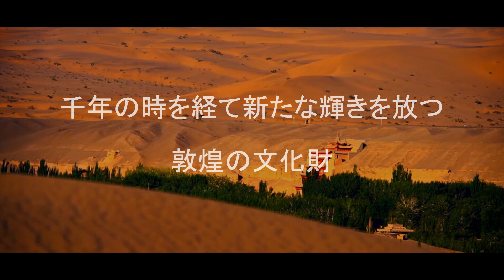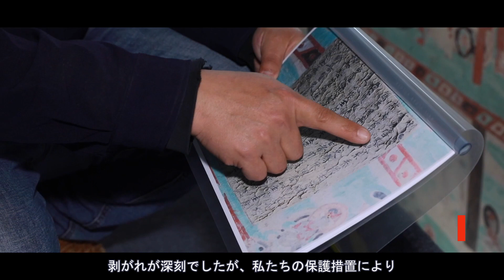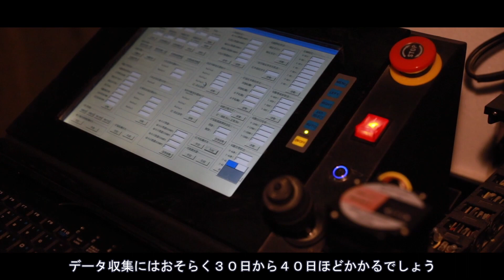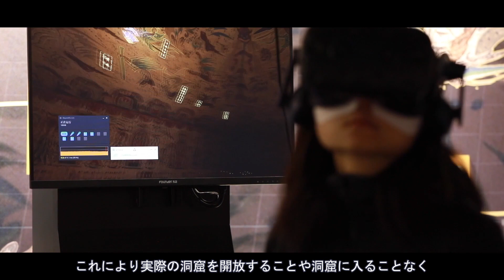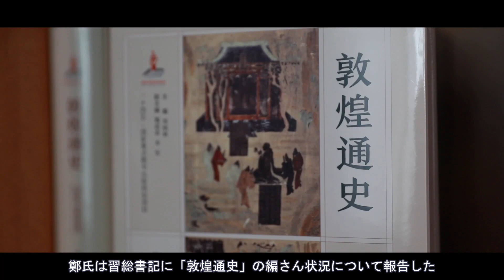千年の時を経て新たな輝きを放つ敦煌の文化財